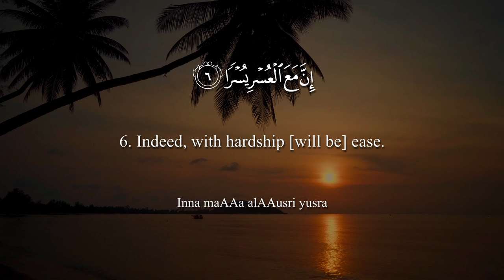Surat Ash-Sharh (The Relief) | Yasser Al-Dosari | ياسر الدوسري | سورة الشرح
00:00 Intro
00:12 Alam nashrah laka sadrak
00:15 WawadaAAna AAanka wizrak
00:18 Allathee anqada thahrak
00:23 WarafaAAna laka thikrak
00:25 Fa-inna maAAa alAAusri yusra
00:28 Inna maAAa alAAusri yusra
00:32 Fa-itha faraghta fansab
00:36 Wa-ila rabbika farghab

Theme and Subject-Matter:

This Surah is also to console and encourage the Prophet (pbuh). He never had to encounter the conditions which he suddenly had to encounter after embarking on his mission of inviting people to Islam. This was by itself a great revolution in his life. When he started preaching the message of Islam, the same society which had esteemed him with unique honor, turned hostile to him. The same relatives and friends, the same clansmen and neighbors, who used to treat him with the highest respect, began to shower him with abuse and insult. No one in Makkah was prepared to listen to him; he was being ridiculed and mocked in the street and on the road; and at every step he had to face new difficulties. Although he gradually became accustomed to the hardships, even as they became more severe, yet the initial stage was very discouraging for him. That is why Surah Ad-Duha was sent down first to console him, and then this Surah.

This Surah states that Allah has bestowed three major favors on the Prophet: the first is the blessing of Sharh Sadr (opening up of the breast), the second by removing from him the heavy burden that was weighing down his back before the call, and the third by exalting his renown the like of which has never been granted to any man before.

In conclusion, the Prophet is instructed: "You can develop the power to bear and resist the hardships of the initial stage only by one means, and it is this: `When you are free from your occupations, you should devote yourself to the labor and toil of worship, and turn all your attention exclusively to your Rabb."